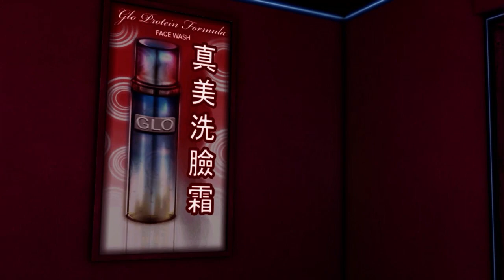Sleeping Dogs - Part 27 - Ladykiller Tiffany's Song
Before calling up Tiffany for a date, Wei checks out the the local shops to find the best "Ladykiller" outfit he can find. He heads to Bam-Bam and rather than go out, seems that Tiffany wants to stay at work and force Wei into singing some karaoke.

Safe to skip if you don't dig the "dating" sequences of open world games.